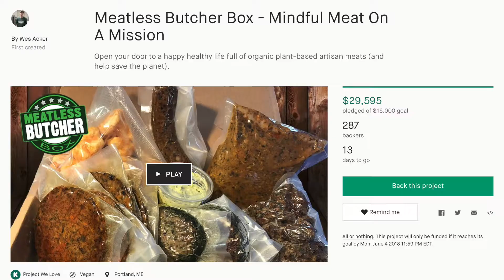Vegan Meat Box Delivery Gets Funded!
Freshiez a vegan food company run and created by Wesley Acker has created Vegan Meat Box delivery service! Link to the kickstarter will be in the comments since we are penalized for linking outside websites on this platform.